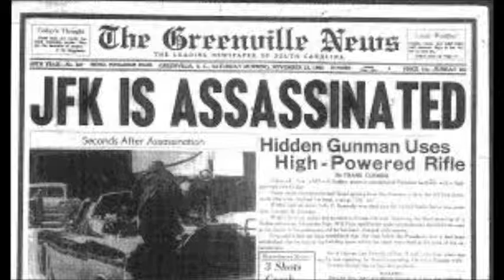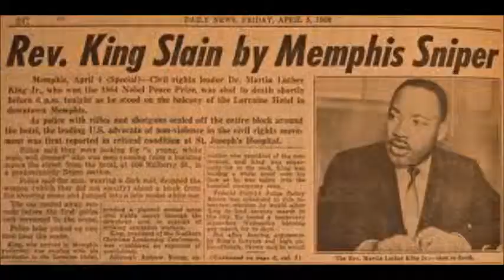ASSASSIN by MIKE DURACK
Poem by Mike Durack from the album THE SECRET CHORD by Mike and Austin Durack.